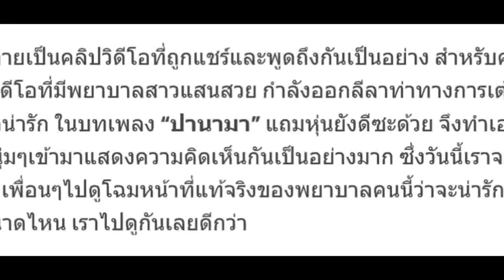งานดีที่หนุ่มๆตามหา!! เปิดวาร์ป พยาบาลสาวสุดน่ารัก “เต้นเพลงปานามา” ตัวจริงแซ่บซะไม่มี